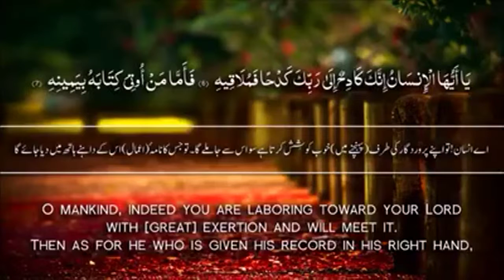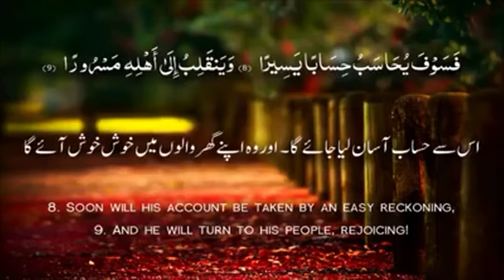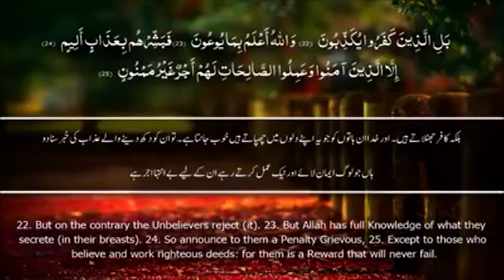சூறா அல்இன்சிகாக் அழகிய கிராத்